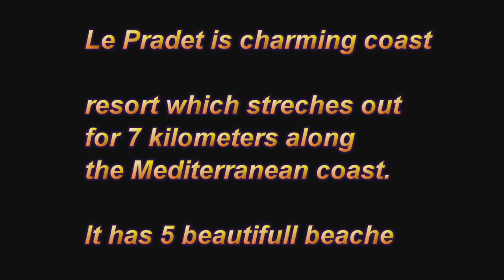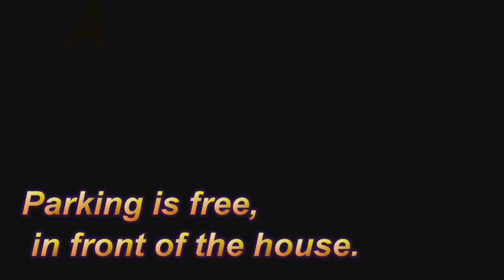Unforgettable holidays in South of France July 2016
Le Pradet is charming coast resort which streches out for 7 kilometers along the Mediterranean coast. It has 5 beautifull beaches.

To rent spacieus bottom of villa, 85m2, salon 40m2 with double sofa bed, 2 rooms, each with single bed, 1 bathroom, 1 separate toilet, fully equipped kitchen.

5 minutes by walk to the La Garonne beach, magnifique area, calm full of nature, relaxing.

Parking is free, in front of the house.

Available terms: 1 July - 31 July 2016.